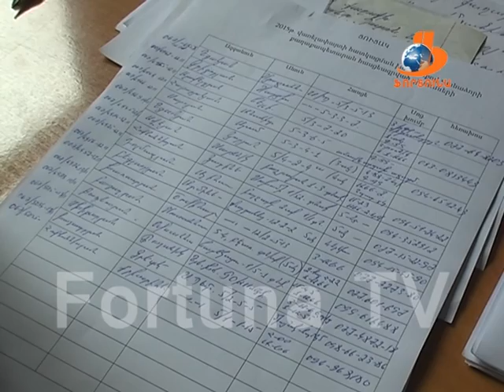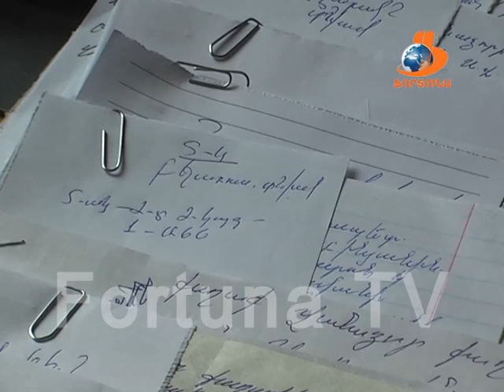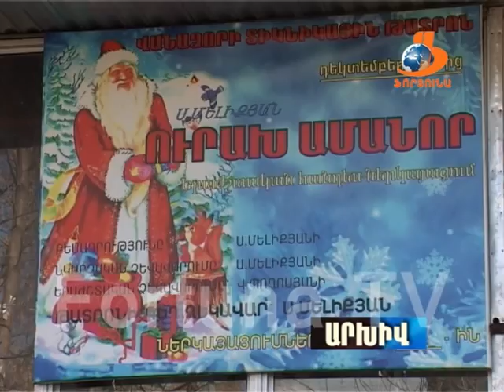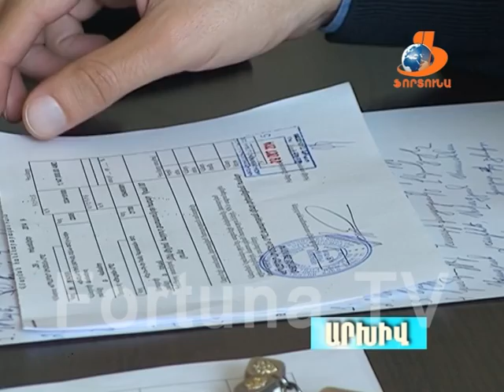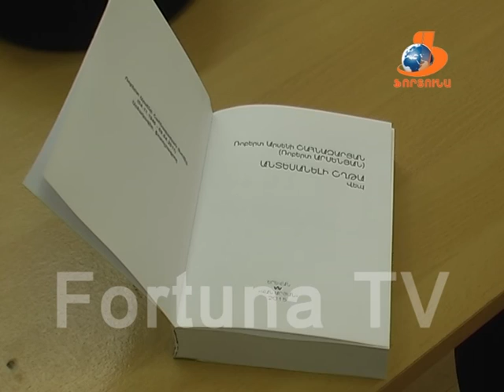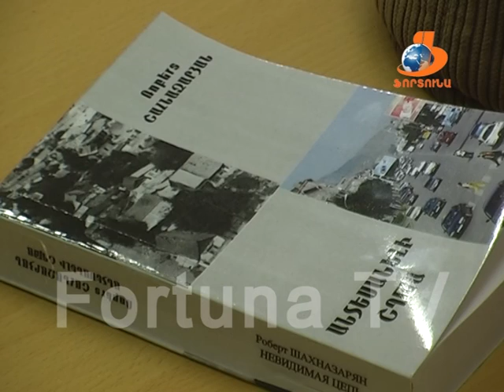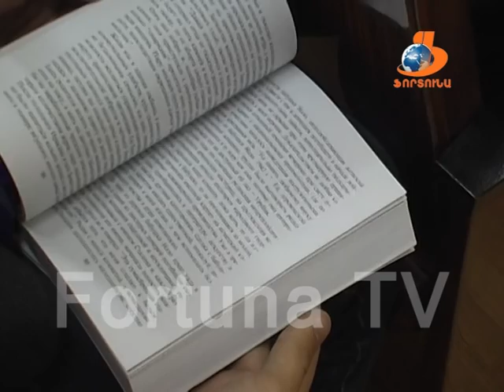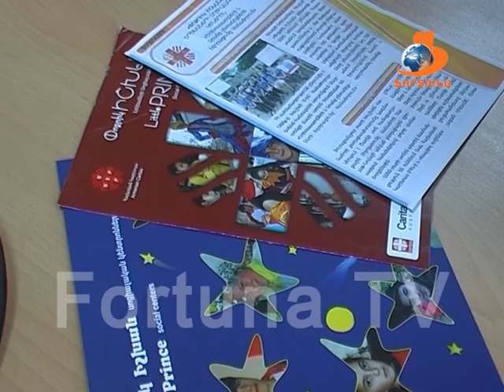Vanadzoryan orer Վանաձորյան օրեր 21.11.15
Վանաձորյան օրերի այս թողարկման մեջ՝
1-Ինչպե՞ս է ավարտվել Վանաձորի ներքաղաքային երթուղու սպասարկման մրցույթի ներկայացված փաստաթղթերի համապատասխանությունը որոշելու հատուկ նիստը:
2-Ի՞նչ է քննարկվել Վանաձորի քաղաքապետարանի այս շաբաթվա խորհրդակցության ընթացքում:
3-Ինչպե՞ս է ընթանում ծառերի էտումից գոյացած փայտի բաշխման գործընթացը:
4- Ինչպե՞ս են գնահատել վանաձորցիները Լազյան փողոցի շինարարական աշխատանքների արդյունքները:
5- Ինչ գործառույթ է իրականացնում ՎՔ մշակույթի և կրթության բաժինը: Ինչպիսի խնդիրներ կան քաղաքի մշակույթի և կրթության ոլորտում:
6-Ինչպիսի՞ ուղերձ է հղել ՎՔ Սամվել Դարբինյանը Վանաձորի ուսանողությանը:
7- Ինչպե՞ս են վանաձորցի անհատ կատարողներն ու երաժշտական կոլեկտիվները հանդես եկել ազգային նվագարանների, ժողովրդական երգի, պարի, ասմունքի փառատոնի գալա համերգին:
8- Գրողների միության Լոռու մարզային բաժանմունքում տեղի է ունեցել Ռոբերտ Շահնազարյանի Անտեսանելի շղթա գրքի շնորհանդեսը: Ինչպիսի՞ն էին արձագանքները:
9- Սամբո ըմբշամարտիկ Տիգրան Կիրակոսյանը Մարոկկոյից վերադարձել է արծաթե մեդալով: Ինչպես է ընթացել մրցապայքարը և ինչ նշանակություն ունի այս հաղթանակը մեր քաղաքի համար:
10- Վանաձորում մեկնարկել է Բարին արա ծրագիրը: Ովքե՞ր են միացել նախաձեռնությանը: Ինչպե՞ս է ընթանում ակցիան այս տարի: